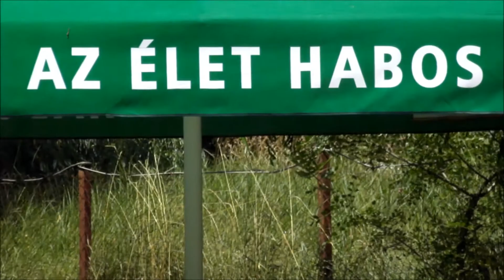Eszter - MOL bringaprogram - Egymillió tekerés Magyarországon